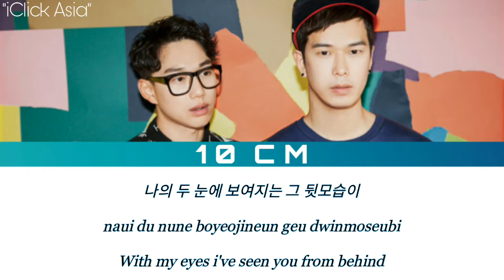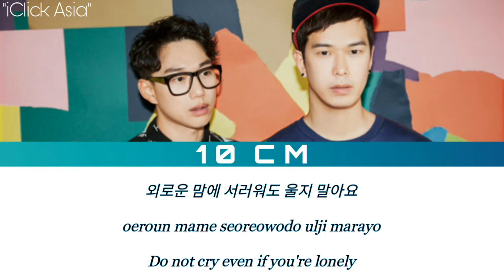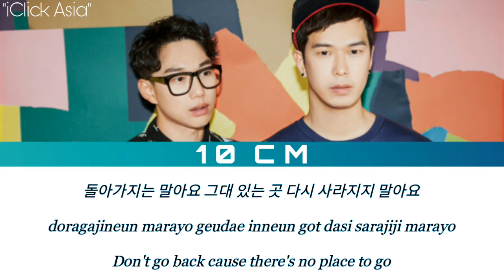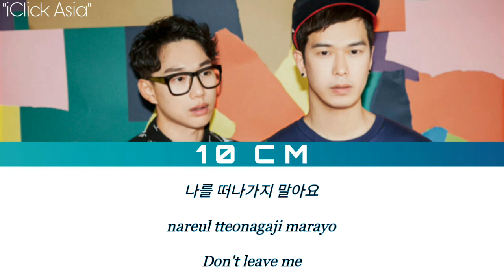10cm - 나의 어깨에 기대어요 Lean on me (Hotel del luna OST 2) [가사 Han/Rom/Eng]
Lean on me by 10cm part 2 OST of Tvn's Hotel del Luna starring IU (이지은) and Yeo Jin Goo